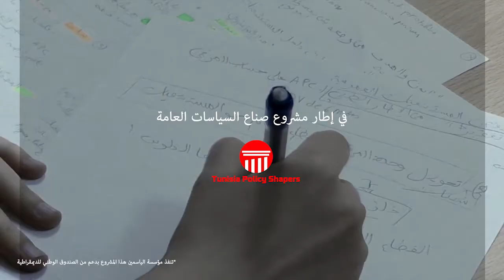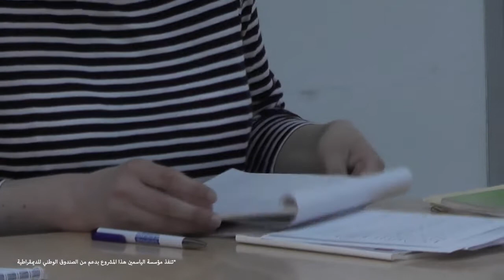مقولة المجلس: تخصيص نسبة من عائدات المواد الأوّليّة المستخرجة لتنمية المناطق الواقعة فيها